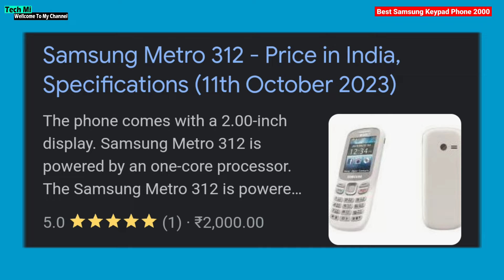best samsung keypad phone 2023 | samsung best keypad mobile 2023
🔻samsung gte 1215

🔻samsung metro 312

🔻samsung metro 313

📝 Your Queries⚡⚡

best samsung keypad phone under 1500
keypad phone
best keypad phone
best keypad phones
best keypad mobile
top 5 keypad phone
top 5 best keypad phones
top 5 best keypad phone
top 5 feature phone
top 5 keypad mobile 2023
best keypad phone in india 2023
best feature phone in india 2023
samsung
feature mobile
button phone
phone